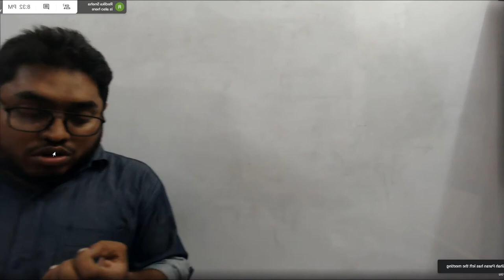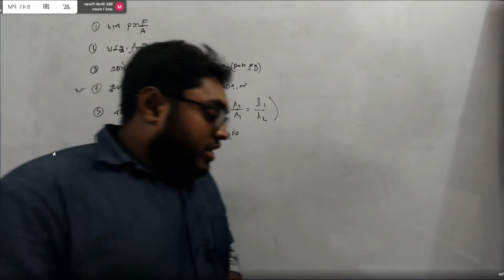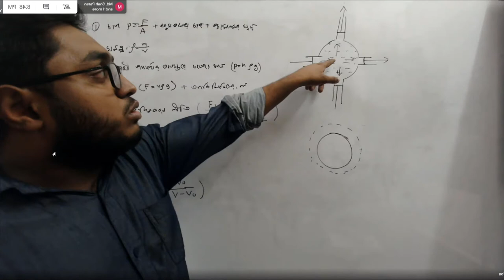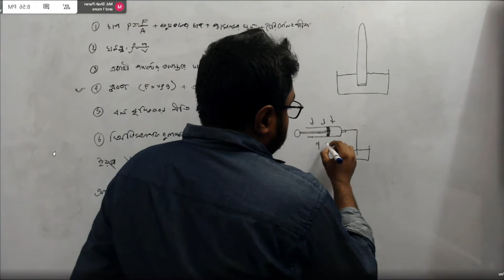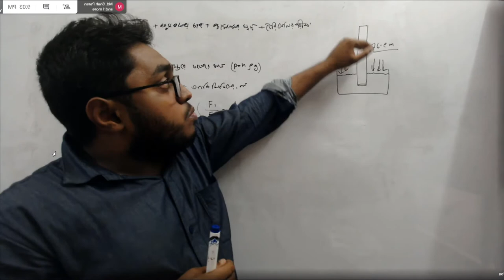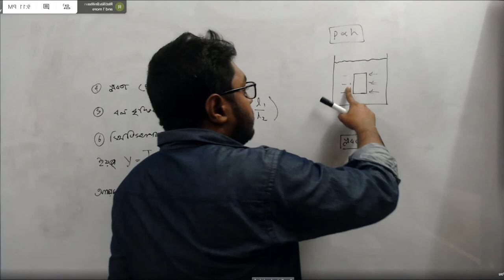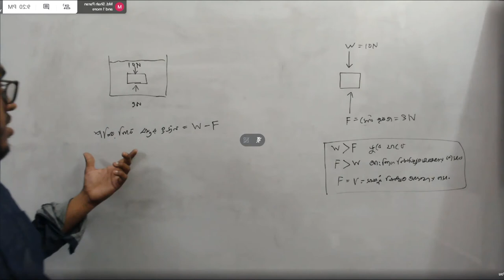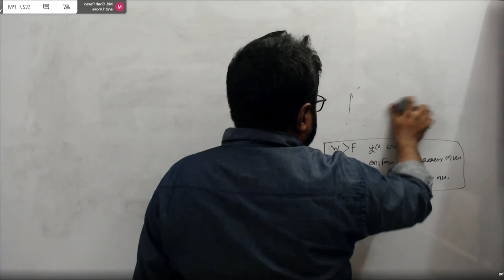physics 21, lecture 29